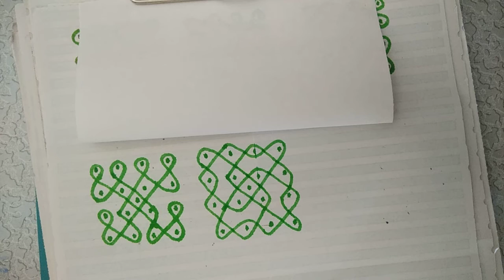Kolam I Beginners kolam I Easy kolam with 4x4 dots l Sikku kolam Step kolam